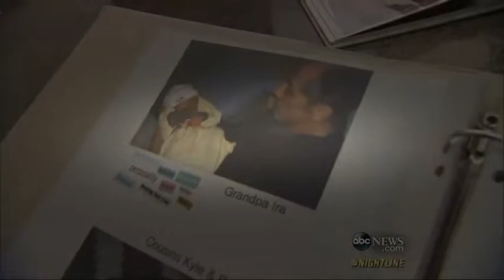Is Low-Cost Cashmere Worth It?2:11 | news